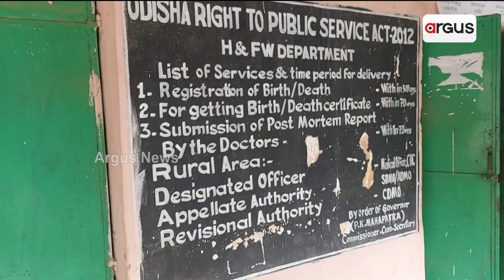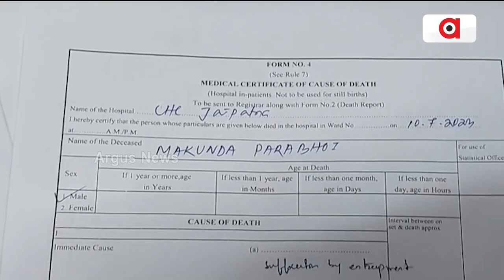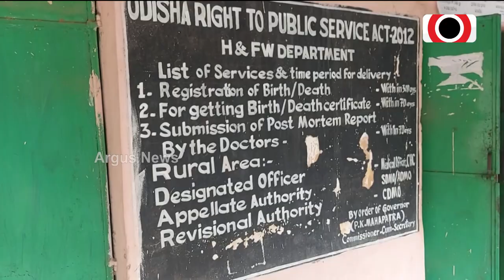ଓଡ଼ିଶାରେ ପିସି ସରକାର୍ || Death Certificate Problem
ଡେଥ୍ ସାର୍ଟିଫିକେଟ୍ ଲାଗିର୍ ଭିଲ୍ ଲାଞ୍ଚ ମାଗୁଛନ୍  କର୍ମଚାରୀ ! ଜୟପାଟଣା ଗୋଷ୍ଠୀ ସ୍ବାସ୍ଥ୍ୟକେନ୍ଦ୍ରନୁ ଏନ୍ତା ସାଂଘାତିକ୍ ଅଭିଯୋଗ୍ ସାମନାକେ ଆଇଛେ । ଟଁକା ନେବାର୍ ୬ ମାସ୍ ବାଦ୍ ଭି ଡେଥ୍ ସାର୍ଟିଫିକେଟ୍ ାନଇଁ ଦେଇଥଇବାର୍ ଅଭିଯୋଗ କରିଛନ୍ ଆବେଦନକାରୀ !